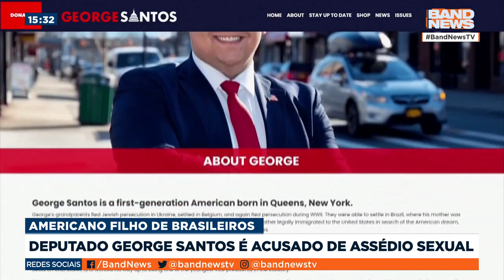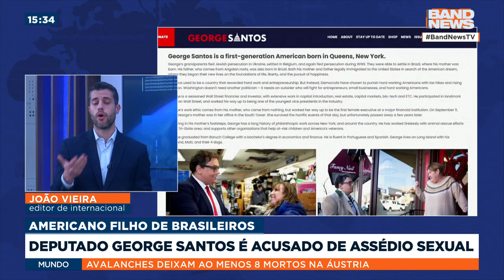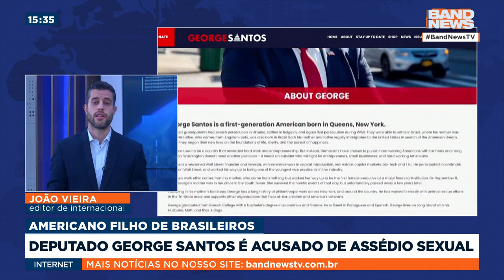Deputado George Santos é acusado de assédio sexual | BandNews TV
Depois de mentir no currículo, deputado americano filho de brasileiros, George Santos, é acusado de assédio sexual.

Baixe o nosso aplicativo para mais notícias!